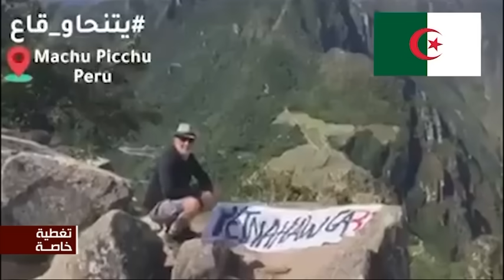Le Hirak continue, Toufik et Tartag arrêtés